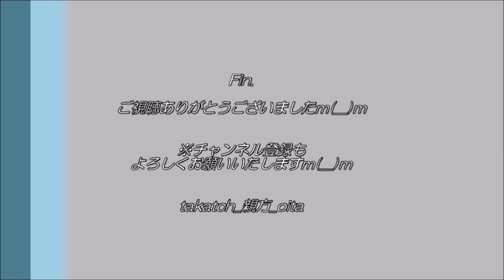【祝！その２】あそぼーい！（熊本行き）が走る！＠大分県豊後大野市第2大野川橋梁～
「ほ：豊肥線 笑顔を運ぶ ローカル線」

2020年8月8日(土)
JR九州 豊肥本線が全線開通！
熊本地震から４年。災害で寸断されていた熊本～大分の大動脈がまたつながった☆

🎥お昼前に、三重町駅で下り列車（大分行き）をお出迎え♪

その４時間後、今度は上り列車（熊本行き）を撮影！